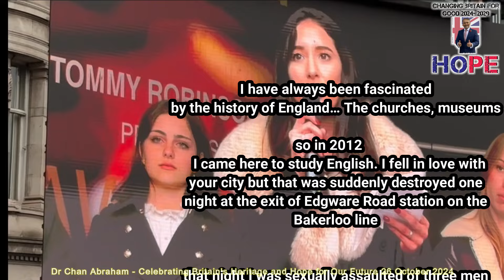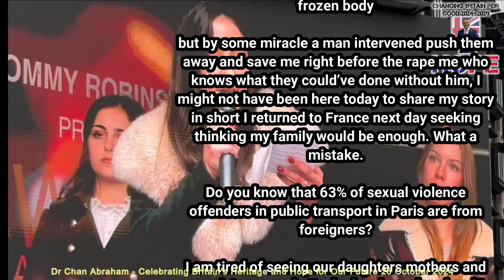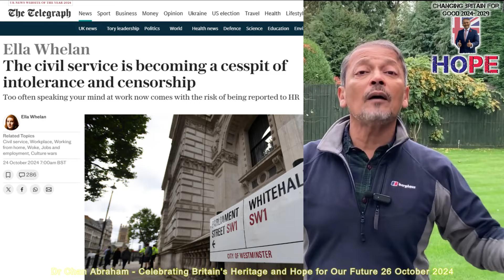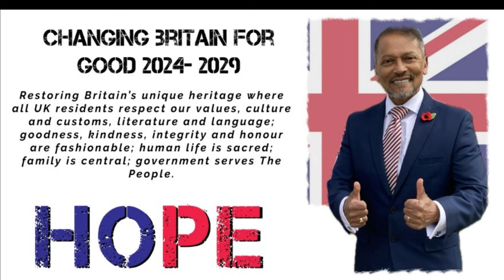CELEBRATING BRITAIN'S HERITAGE & HOPE FOR OUR FUTURE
Tens of thousands gathered together in central London on Saturday 26 October 2024 to celebrate Britain's unique heritage and to hear testimonies, eye-witness accounts and calls to action about how together we can strive for a more hopeful future.

This video captures some of the extraordinary and inspirational aspects of that day, helps viewers better to understand what is meant by Britain's "JudaeoChristian" heritage and foundations upon which Our Nation's culture, laws, politics, language, literature and values are based.

Despite the severity of the challenges and difficulties facing Britain, there is Hope that together we can succeed in Changing Britain For Good!